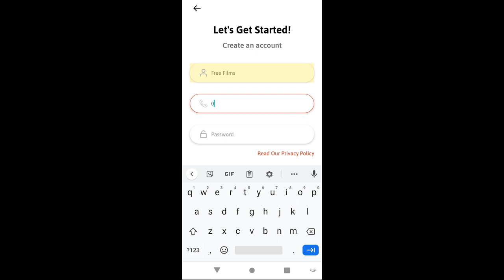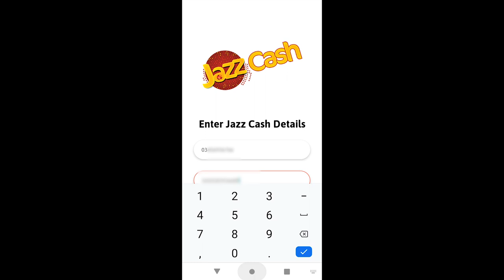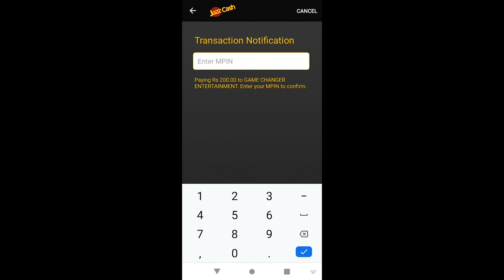Free Films Online Cinema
Application ko install kreen aur dekhen cinema filmen Online kabhi Be kaheen Be Kisi Be Waqat :